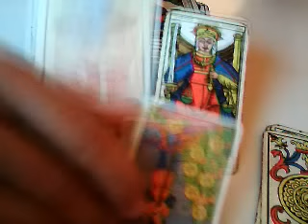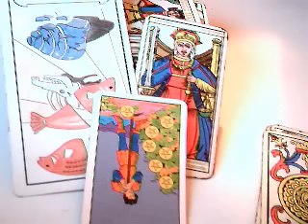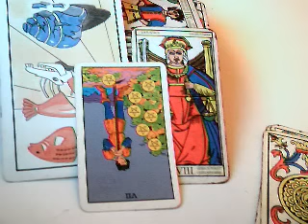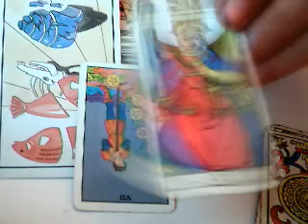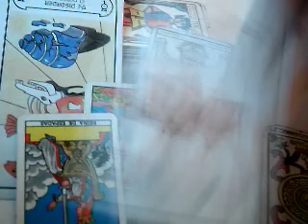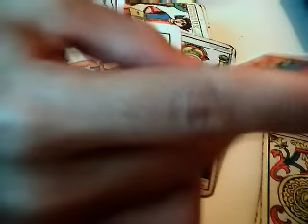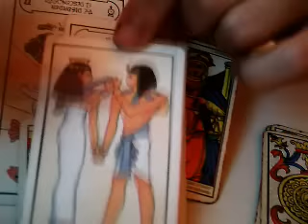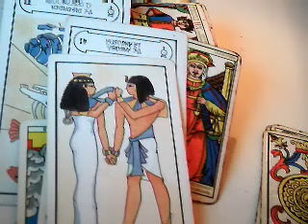Capricornio 1 al 7 noviembre 2016 / mensaje el Diablo